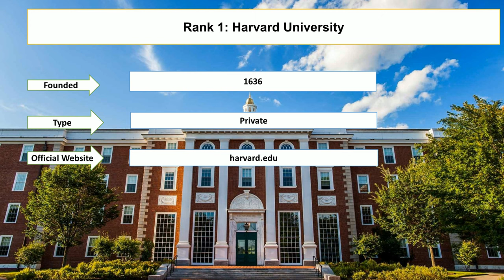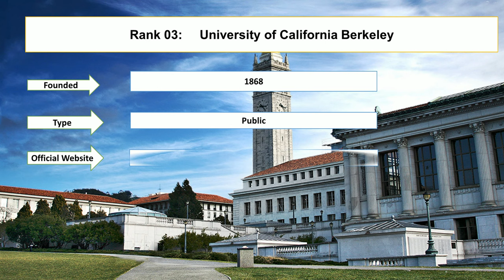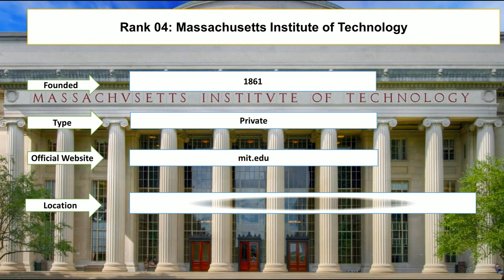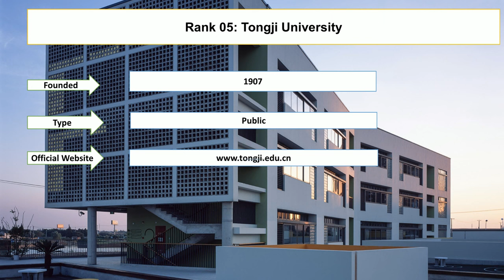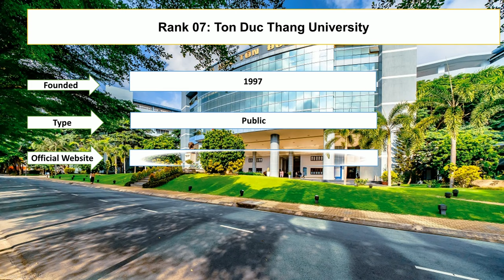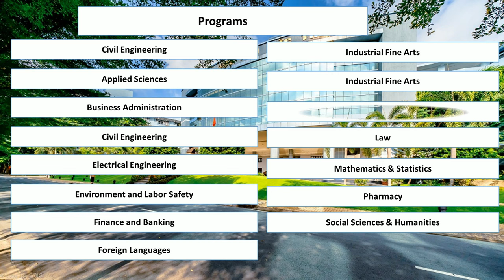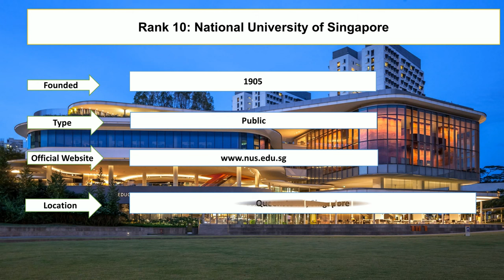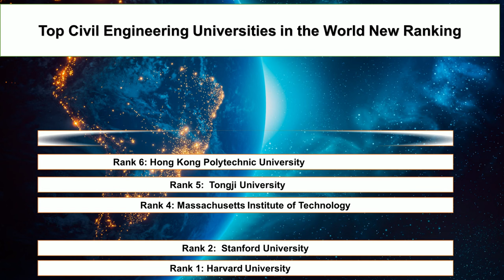Top CIVIL ENGINEERING UNIVERSITIES IN THE WORLD New Ranking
Student Career enlisted top civil engineering universities in the World new ranking. The Harvard University and Stanford University are the top civil engineering universities in the World. The Hong Kong Polytechnic University and Tsinghua University are the best universities for civil engineering.

Harvard University
Stanford University
Tongji University
Hong Kong Polytechnic University
Ton Duc Thang University
Tsinghua University
Southeast University - China